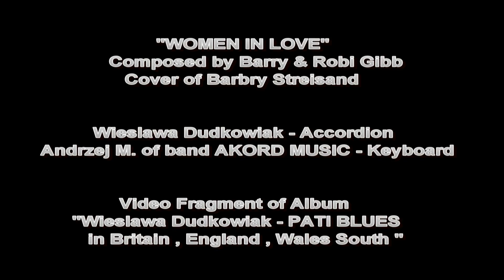WIESLAWA DUDKOWIAK - WOMAN IN LOVE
Composed by Barry & Robin Gibb
Cover of Barbra Streisand

Video Fragment of Album
"WIESLAWA DUDKOWIAK IN BRITAIN , ENGLAND , WALES SOUTH"

Wieslawa Dudkowiak - Accordion , Melodica ,
Andrzej M. of band AKORD MUSIC - Keyboard

CAMERA : P.W.DUDKOWIAK - PATI BLUES
BRITAIN , ENGLAND , WALES SOUTH , (March 2015)

Life is a moment in space
When the dream is gone
It's a lonelier place
I kiss the morning goodbye
But down inside you know
We never know why
The road is narrow and long
When eyes meet eyes
And the feeling is strong
I turn away from the wall
I stumble and fall
But I give you it all

I am a woman in love
And I do anything
To get you into my world
And hold you within
It's a right I defend

With you eternally mine
In love there is
No measure of time
We planned it all at the start
That you and I
Would live in each other's hearts
We may be oceans away
You feel my love
I hear what you say
No truth is ever a lie

And I'm talking to you
Do you know how it feels?
What a woman can do
It's a right
That I defend over and over again